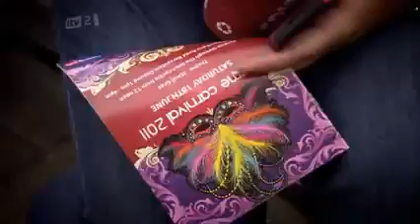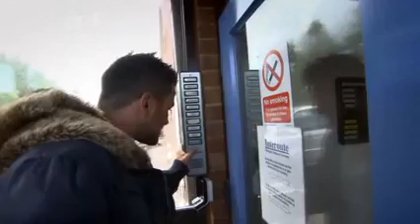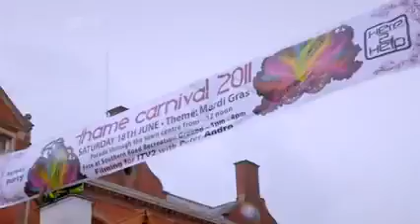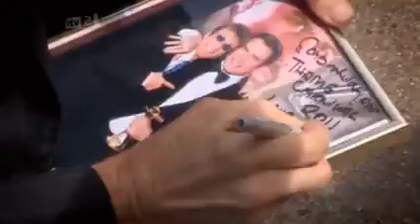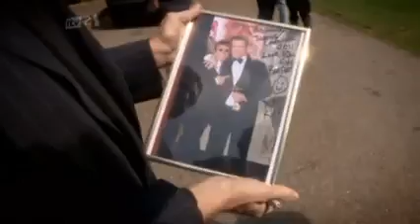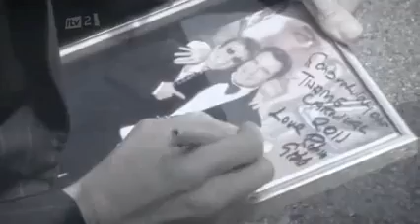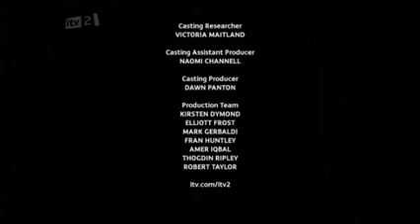Robin Gibb Bee Gees Here 2 Help with Peter Andre Aug 2011